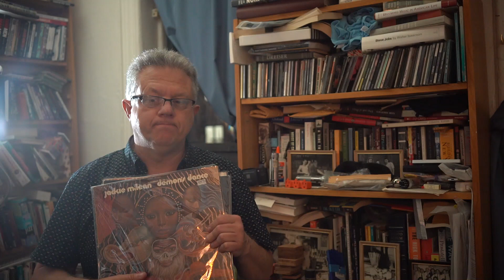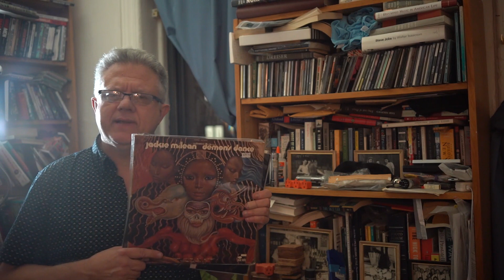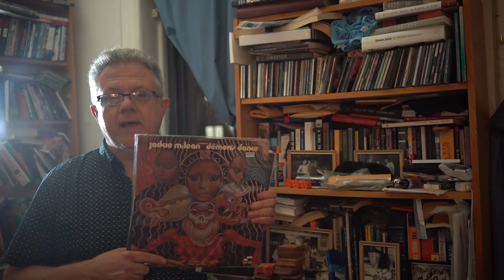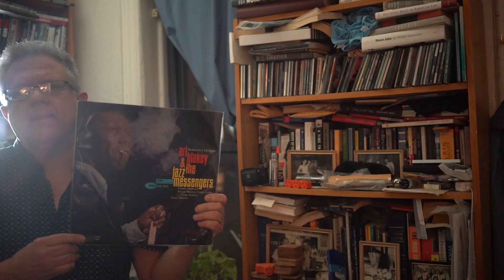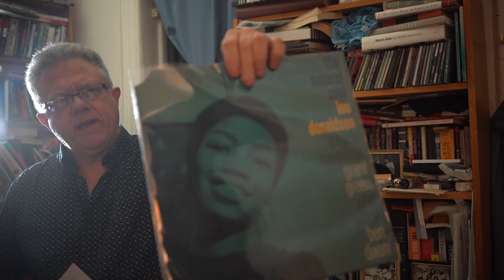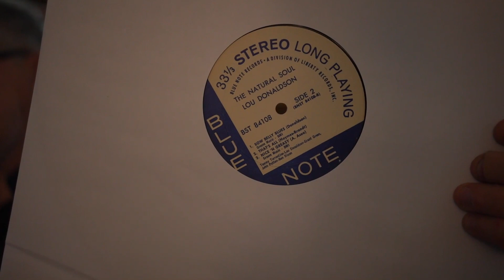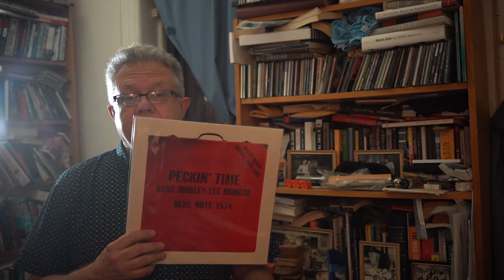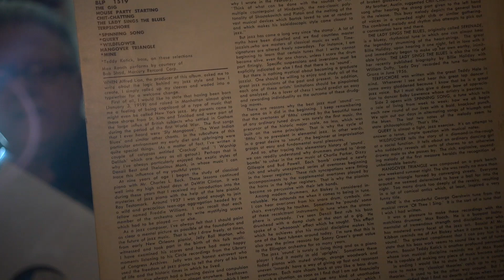Blue Note Blue Note Blue Note Blue Note Blue Note Blue Note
More Top 5s!